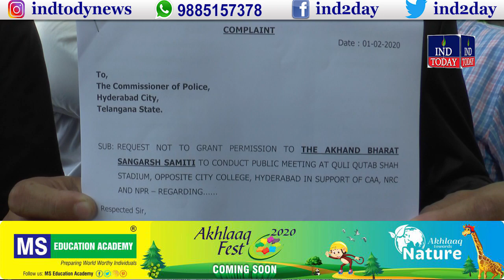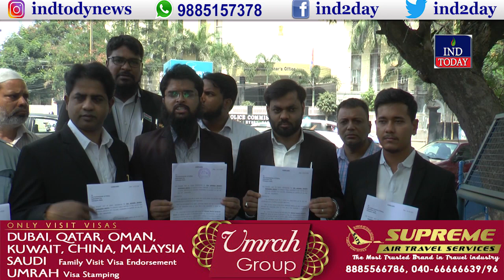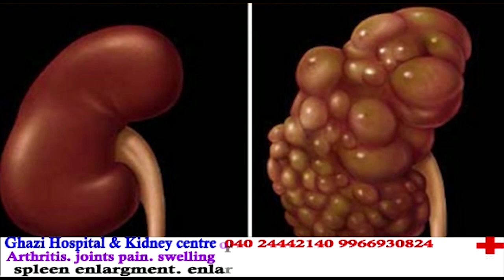Advocates Oppose Pro-CAA meet in Old City - INDTODAY | Akhand Bharat Sangarsh Samithi, Bhagyanagar